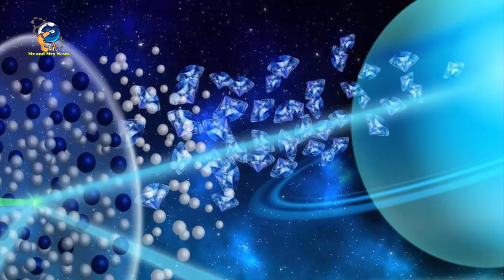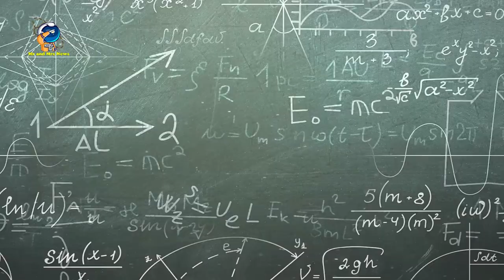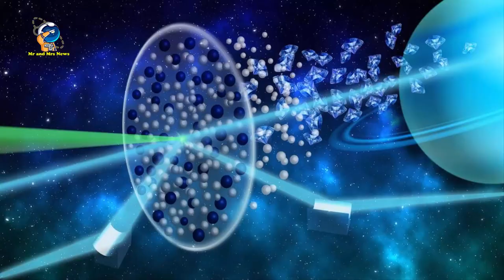HUJAN BERLIAN DI PLANET NEPTUNUS DAN PLANET URANUS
Diamonds Raining
HUJAN BERLIAN
Diamonds Raining in Uranus
Diamonds Raining in Neptune

Para ilmuwan tidak tahu banyak tentang raksasa es di ujung lain tata surya kita. Mereka selalu menjadi sumber misteri. Uranus dan Neptunus adalah planet yang jauh dan tidak banyak diketahui. Planet-planet ini sedingin es dan sedikit atau tidak ada aktivitas yang terdeteksi di dalamnya. Namun belakangan, fenomena hujan berlian yang mempesona terjadi di kedua planet tersebut.

Menurut para ahli luar angkasa, “hujan berlian” terus-menerus terjadi di planet-planet ini, yang dapat menggugah pikiran semua penggila luar angkasa. Fenomena ini banyak terjadi di planet terluar tata surya, yaitu Neptunus dan Uranus.
Lalu , Bagaimana terjadinya hujan berlian di planet Neptunus dan Uranus?

Banyak orang mungkin penasaran mengapa hanya planet Neptunus dan Uranus saja yang dipercaya memiliki fenomena alam seperti hujan berlian. Sementara di planet lainnya seperti bumi, bahkan rasanya tidak masuk akal apabila sampai terjadi hujan berlian.
Keberadaan hujan berlian masih menjadi bahan perdebatan di kalangan para peneliti. Alasannya karena lokasi planet Neptunus dan Uranus yang sangat jauh dari bumi, sehingga aksesnya pun masih sangat terbatas.
Hujan berlian yang terjadi di planet Neptunus dan Uranus memiliki penyebabnya tersendiri. Hal ini biasanya karena kandungan senyawa dan komposisi planet yang kemudian dapat menyebabkan hujan berlian.
Sebuah studi baru menemukan bahwa “hujan berlian” mungkin lebih sering terjadi di planet raksasa es seperti Neptunus dan Uranus daripada yang diperkirakan sebelumnya. Untuk pertama kalinya, para ilmuwan dapat mengamati hujan berlian saat terbentuk melalui eksperimen yang dirancang untuk meniru suhu dan tekanan ekstrem yang ditemukan di planet-planet tersebut.

Hujan berlian terbentuk ketika hidrogen dan karbon yang ditemukan di bagian dalam planet-planet ini terhimpit oleh tekanan tinggi dan membentuk berlian padat yang perlahan-lahan tenggelam lebih jauh ke bagian dalam planet. Penelitian tersebut telah dipublikasikan di jurnal Nature Astronomy.